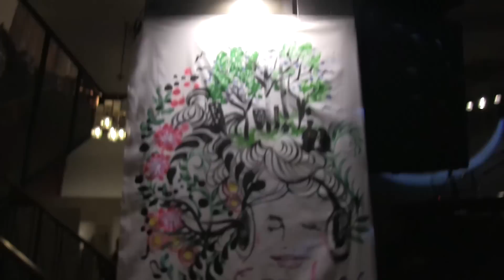sound of music!!! (新年編) - Digest Movie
n.e.l party presents "sound of music (新年編)" 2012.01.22 @ under deer lounge

Our next party is 4/15/2012 (sun) @ shibuya under deer lounge

この動画を気に入ってくれたら是非シェアしてください！